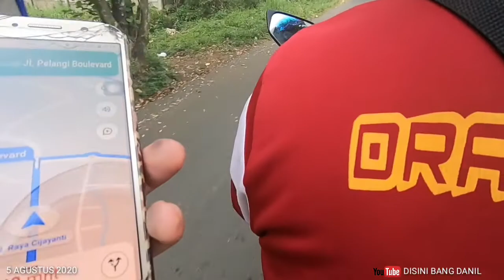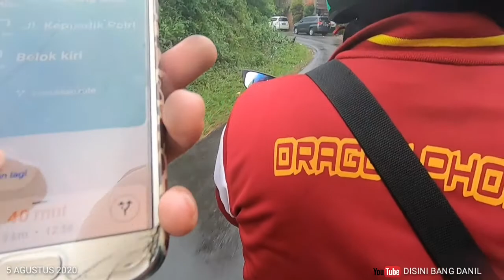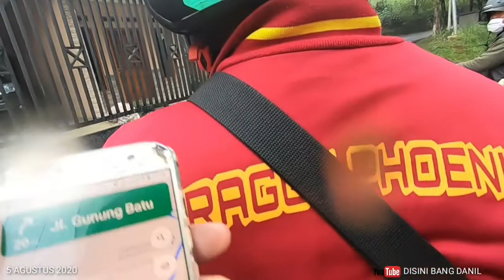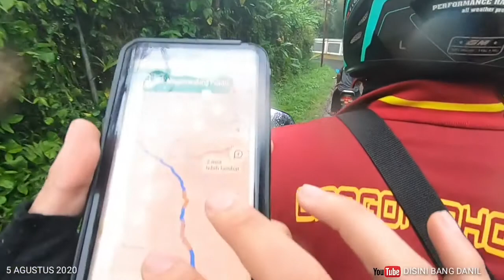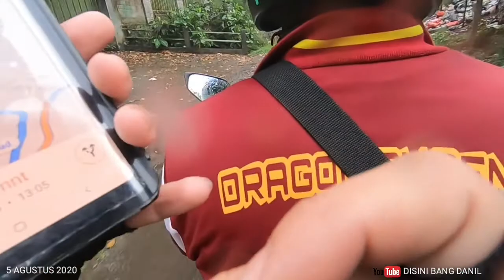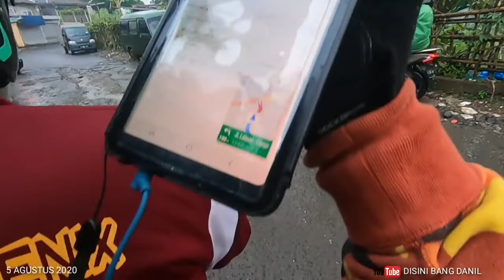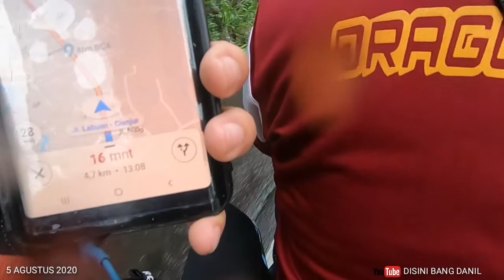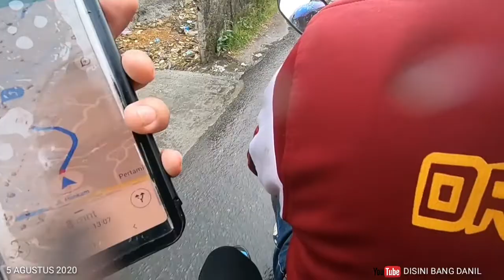Jakarta puncak naik motor ampe kesasar ke antah brantah part 3